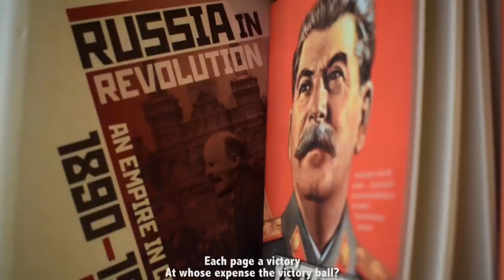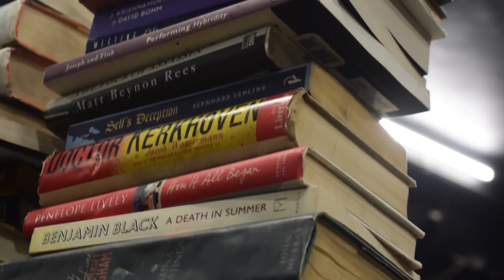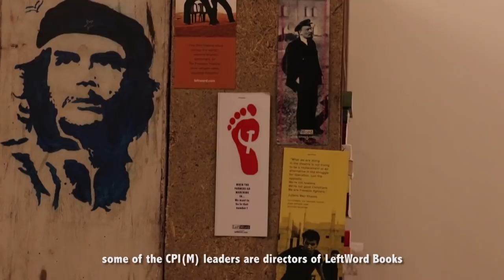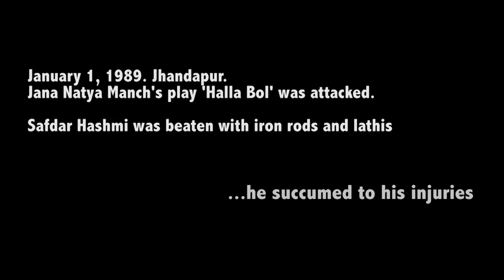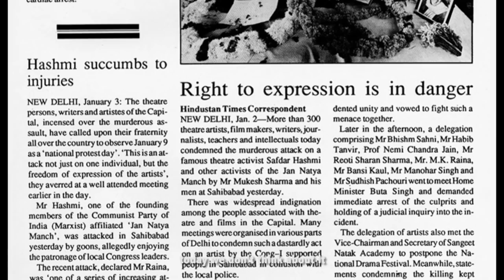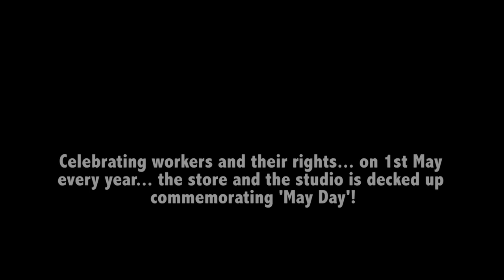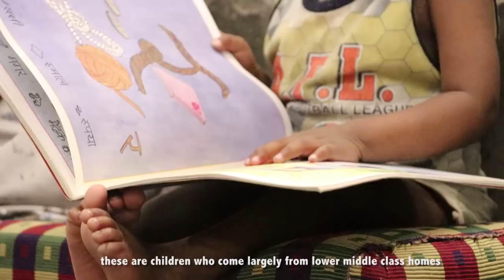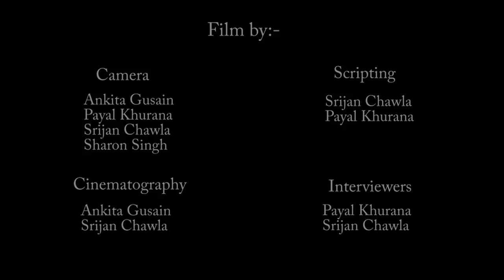WHERE SAFDAR LIVES ON - Film | SAFDAR HASHMI | STUDIO SAFDAR | JANA NATYA MANCH | LEFTWORD BOOKS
Safdar Hashmi, the Jana Natya Manch founder, CPI(M) member was murdered in 1989 in between a play performance. Amidst the locale of Shadi Khampur, New Delhi at 'Studio Safdar' and 'MayDay Bookstore' placed adjacent to each other... Safdar Lives On!

This space delivers its visitors with artistic ecstasy reliving Hashmi, by exhibiting his ideas, concepts, and philosophies.
The documentary is produced by the students of Kalindi College, Delhi University.
- The film features Moloyashree Hashmi, Sudhanva Deshpande, Rahul Ram, Mukul Manglik, and others.